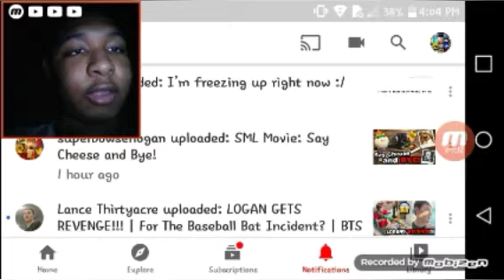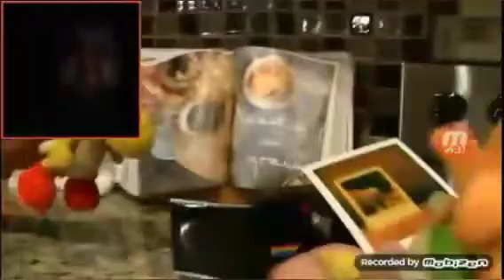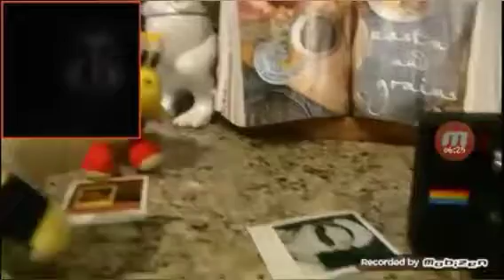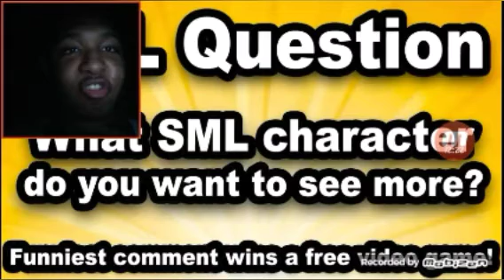SML Movie: Say Cheese and Bye Reaction